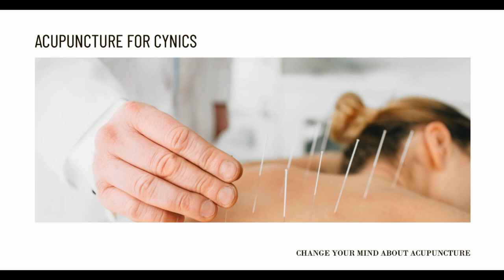Erasing Lines with Acupuncture